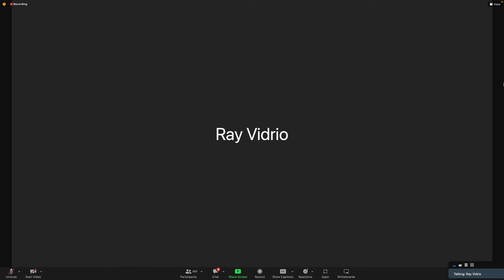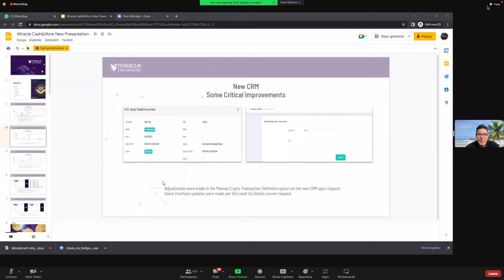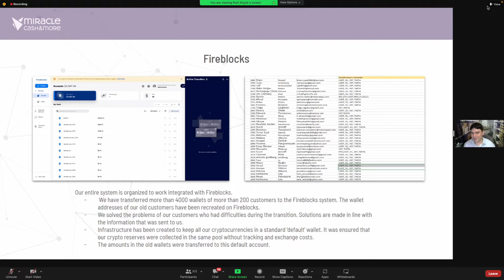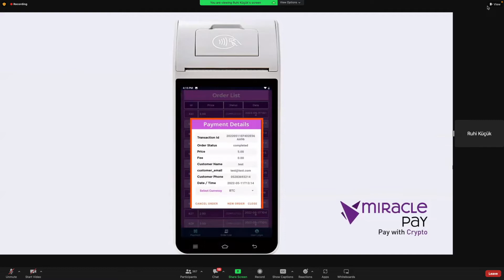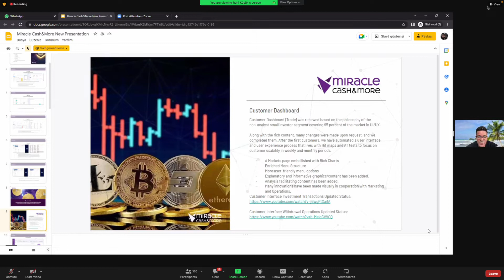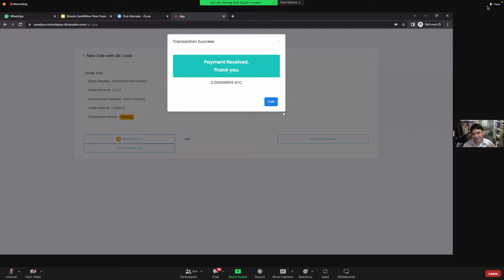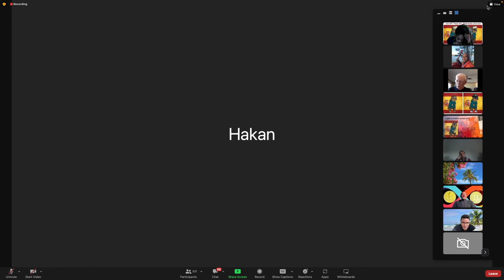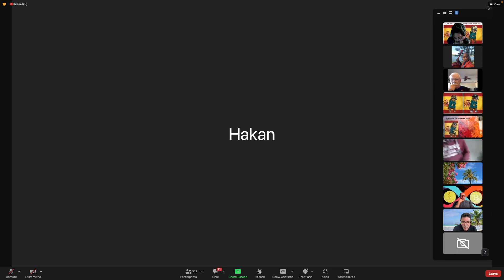Miracle Cash & More Product | Services Overview | CashfLow NFT History | Passive Cash Flow NFT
Cashflow NFT is a company that acquires and tokenizes assets. We work on behalf of the investors and find powerful revenue yielding companies or real estate and we purchase those opportunities and tokenize them. Then we tie the Non Fungible Tokens to the asset via a trust. We then sell the NFT’s and seek to find more great companies to buy and bring in more capital and in turn grow our holdings.

My private anytime zoom (Upon Request )